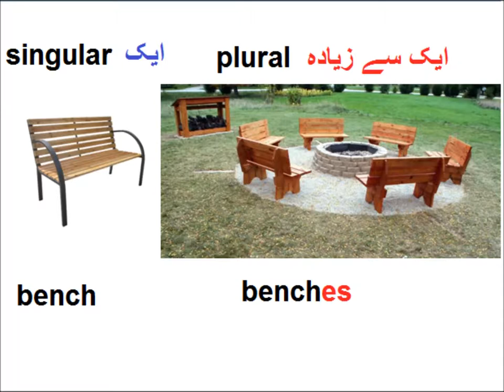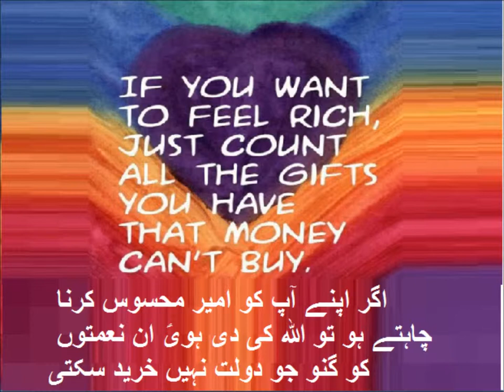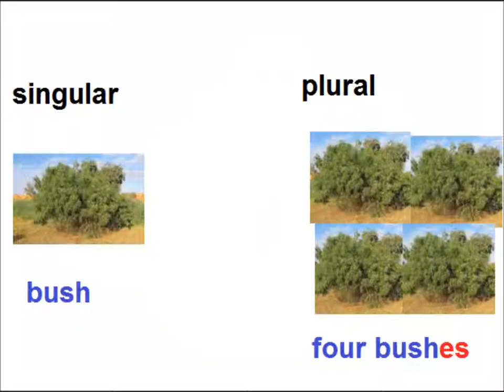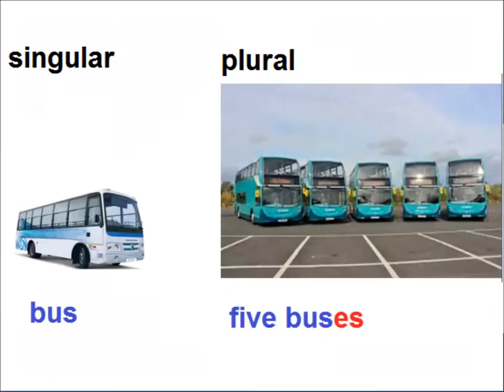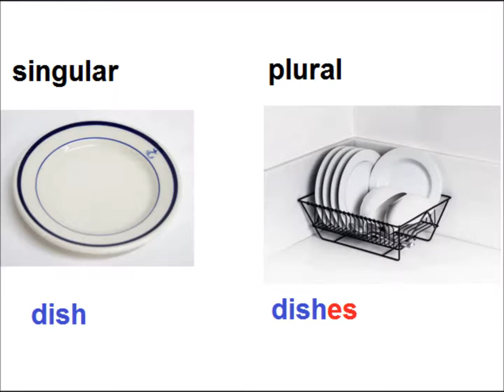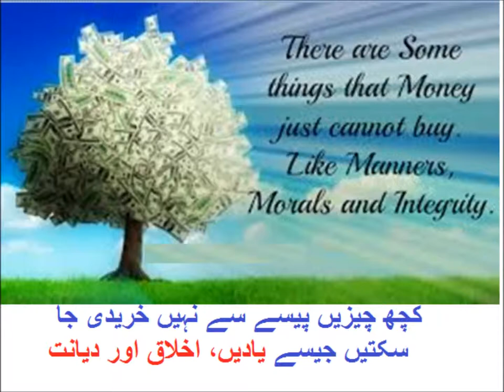Plural nouns/English grammar/English in Urdu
Class 3 English L 32, English grammar in Urdu, plural nouns in Urdu
learn plurals add -es words ending with -ch, -sh, -x and-s for grade 3 kids in urdu